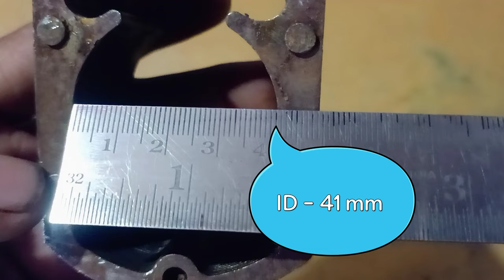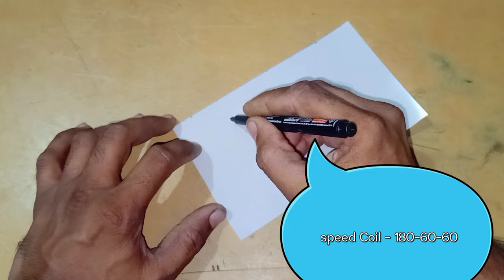38 mm , 42 mm Mixer grinder field coil winding | Mixer grinder field coil full winding data (2022)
38 mm , 42 mm Mixer grinder field coil winding | Mixer grinder field coil full winding data (2022)

Hello दोस्तों आप सबका अपने चैनल S S Electrical मे स्वागत है.

👉 16 Slot ,2800 Rpm ,3 Speed Winding +  Connection Diagram / High Speed Table Fan / Wall Fan Winding